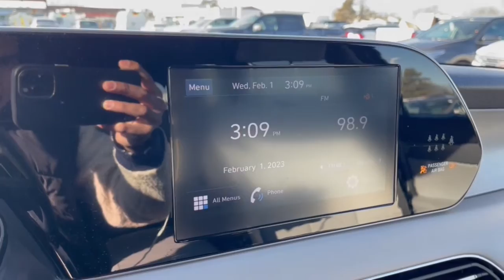2021 Hyundai Palisade Dublin, Powell, Hilliard, Columbus, Westerville CTN1868B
Becketts Black Used 2021 Hyundai Palisade SE available in 2589 Billingsley Rd., Columbus, Ohio at Ricart Chevrolet Buick GMC. Servicing the Dublin, Powell, Hilliard, Columbus, Westerville, OH area.

2021 Hyundai Palisade SE - Stock#: CTN1868B

** Alloy Wheels / Premium Wheels / Aluminum Wheels ** Apple CarPlay/Android Auto ** AWD/4WD ** Backup Camera ** Bluetooth Handsfree ** Cruise Control ** Keyless Start ** Satellite Radio ** Steering Wheel Controls ** Third Row Seating / 3rd Row Seats ** USB Port Option Group 01 Remote keyless entry Steering wheel mounted audio controls. MotorTrend Certified!! Inspected! Upgraded! And Guaranteed!!brbr- Thoroughly inspected by a qualified mechanic to meet or exceed MotorTrend national standards.brbr- Every Motor Trend Certified vehicle includes at least 6 months or 7500 miles of mechanical repair coverage.brbr- Keep your car fresh. Every Motor Trend Certified vehicle comes with paintless dent removal with one year of coveragebrbr-Keys are expensive! Youll get one year of free key replacement.brbr- Leave your buyers remorse behind. We provide a 72 hour exchange policy (maximum 300 miles)brbr.brbrbrCertified. Certification Program Details: CARFAX One-Owner. Clean CARFAX. Becketts Black 2021 Hyundai Palisade 4D Sport Utility SE V6 19/24 City/Highway MPG 8-Speed Automatic with SHIFTRONIC AWDbrbrbrWe carry all makes and models and have vehicles in all different colors. Our Pre-owned Vehicles could have some of the following features listed: Alloy wheels aluminum wheels backup camera Bluetooth cargo package chrome wheels convenience package leather seats navigation system power package remote start se package safety package sunroof/moonroof tow package adaptive cruise control comfort package tow package trailer package appearance package cargo package power package safety package acoustical package dvd entertainment system preferred package technology package driver confidence package audio package heat package memory package off road package premium package premium sound package remote vehicle starter prep package skid plate package solid smooth ride suspension package sound package sport package steel wheels suspension package z71 package 3rd row seat Bluetooth hands-free cd player cruise control dvd player. Keyless entry lift kit multi-zone climate control navigation portable audio connection power locks power windows premium audio security system steering wheel controls sunroof trailer hitch apple carplay/android auto brake assist homelink memory seat stability control android auto apple carplay.